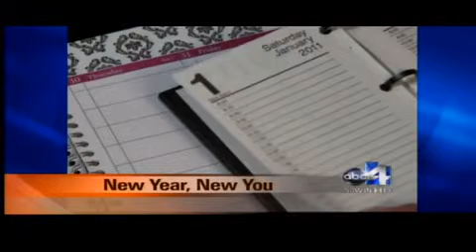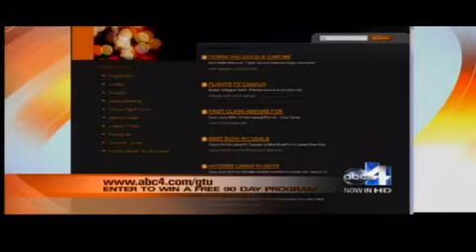Marci Lock - Lockin' Down the Truth - The Mind Body Balance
The Power of Choice is Yours, choose Your Best Life!

The Marci Lock Difference  - What's been missing

Find out the REAL Secret to REAL RESULTS for Life

The Secret Component you've been missing
Results Don't Lie
Break Through
Transformation
Break Down the Beliefs behind the behaviors